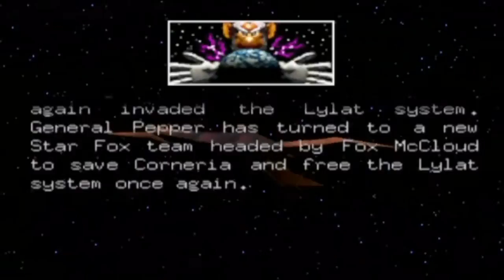lylatwars (starfox 64) part 1.mp4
rusty at this game